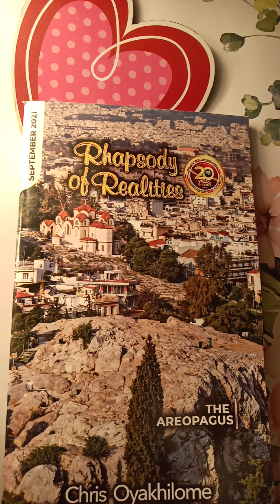9/24/21 WORSHIP HIM ANYWHERE... ANYTIME @ Rhapsody of Realities With Pastor Chris Oyakhilome 🙌🙌🙌